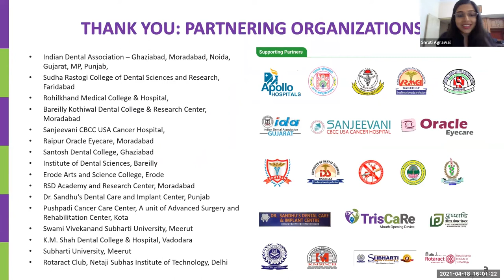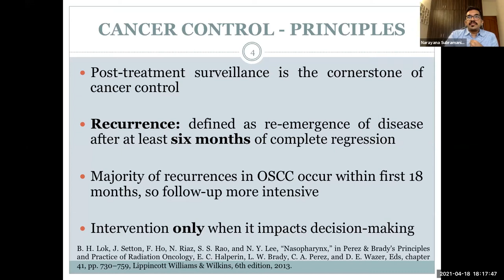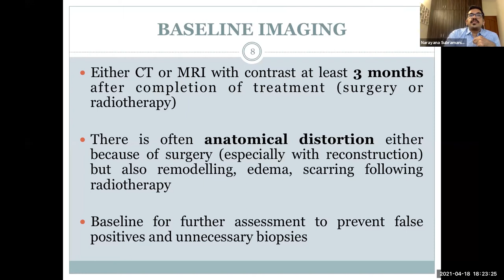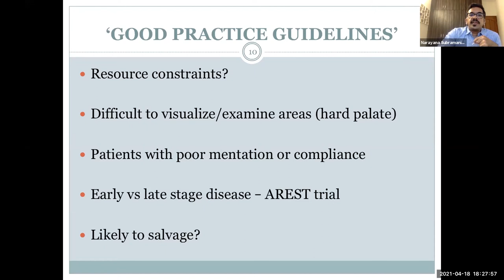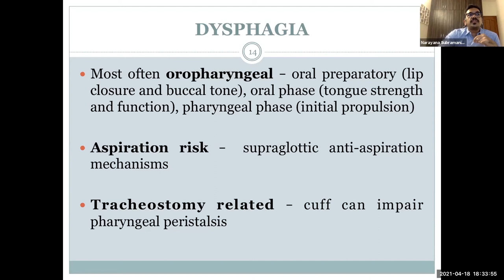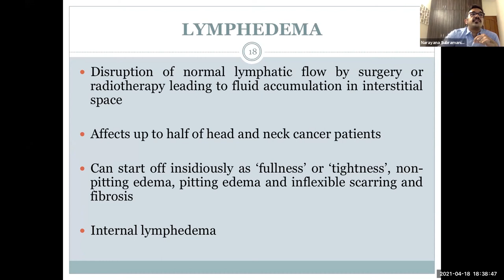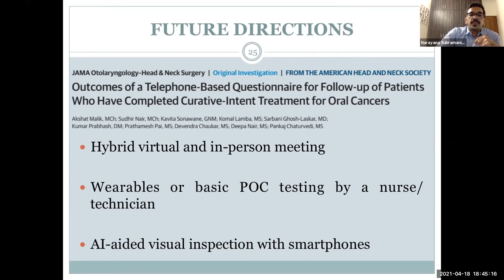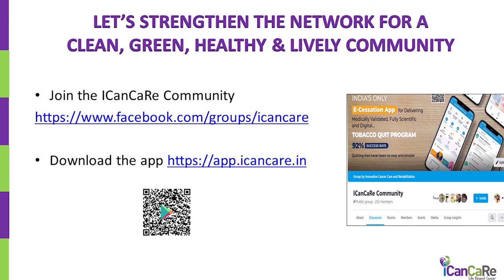Dr.Narayan Subramaniam Follow up of a Oral Cancer patients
ICanCaRe Oral Cancer E-Conclave
'INTRIGUES OF ORAL CANCER'
Collaborating organization - Foundation of Head and Neck Oncology and Sterling Cancer Hospitals
Day 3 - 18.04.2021 Theme - Locally Advanced Oral Cancers
Topic - Follow up of Oral Cancer Patients
Speaker - Dr. Narayan Subramaniam
Chiarperson - Dr. Pranav Yogesh Chandrana
Moderator - Dr. Vikram Kekatpure